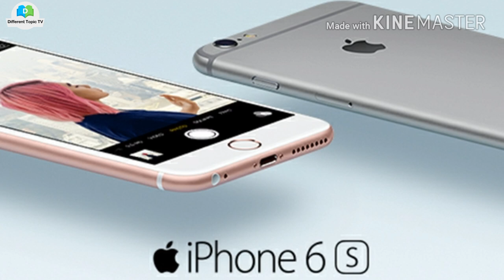Best ringtone of iPhone Xylophone (part-4)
iPhone Xylophone Ringtone.